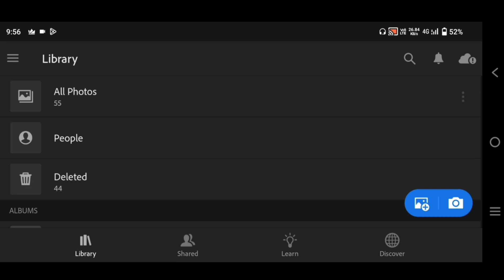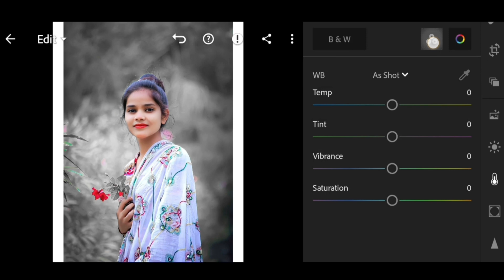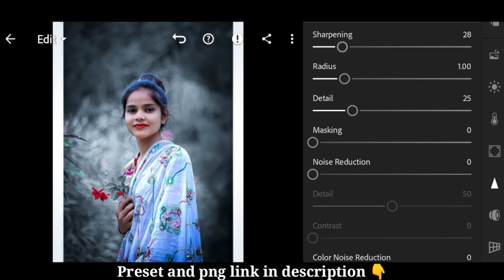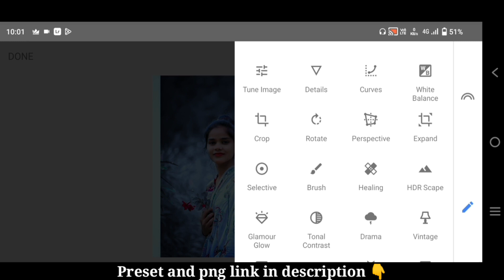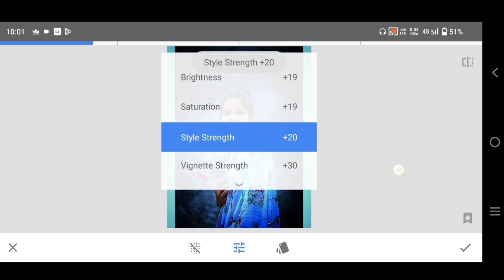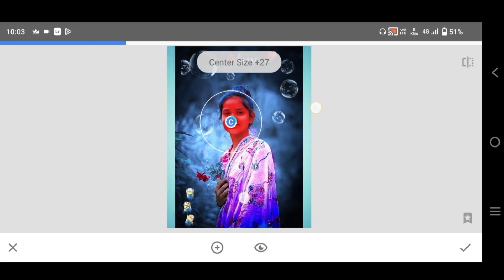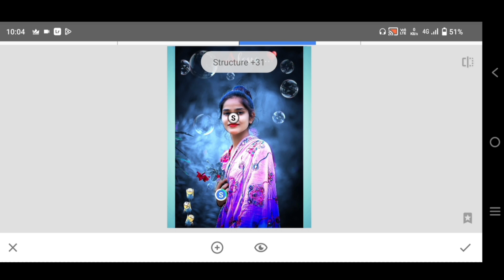Lightroom Photo Editing Tutorial | Lightroom Photo Editing Background Change | Photo Editing video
Your Queries ?

1: Lightroom Photo Editing Tutorial

2: Lightroom Background Colour Change Preset

3: How To Edit Photo In Lightroom

4: Snapseed Photo Editing

5: Picsart Photo Editing